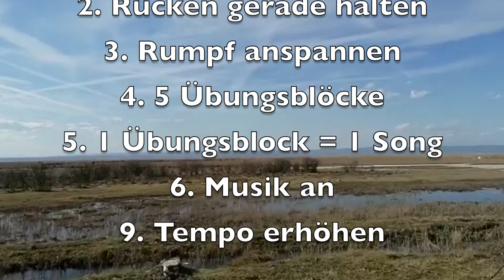#2 stay at home workout track & field Outdoor Power Cycle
Outdoor Power Cycle
powered by Caro & Nadine
DSG Wien Track & field